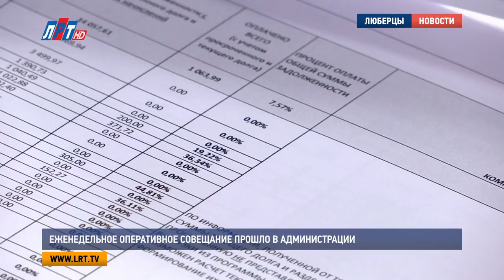Еженедельное оперативное совещание прошло в администрации